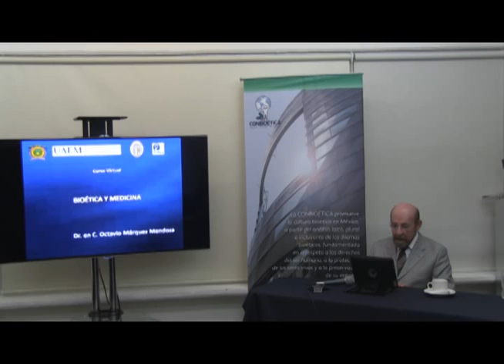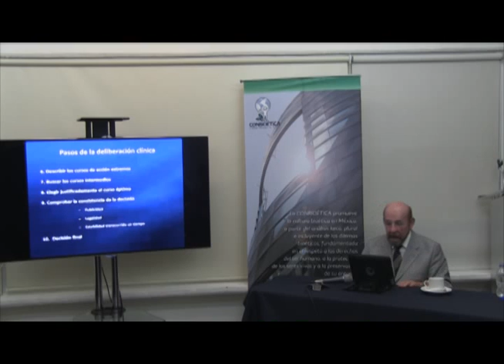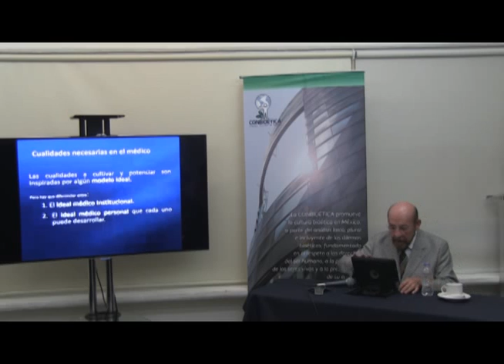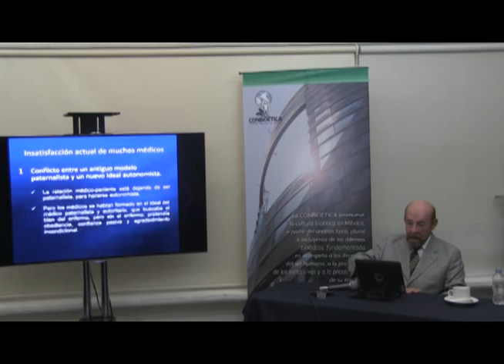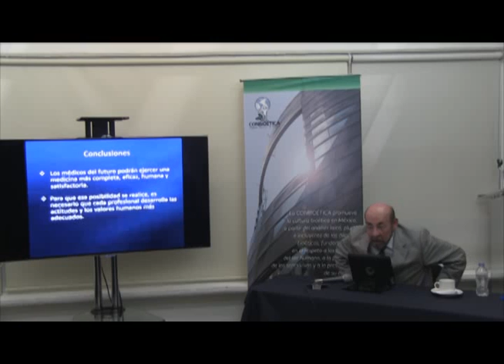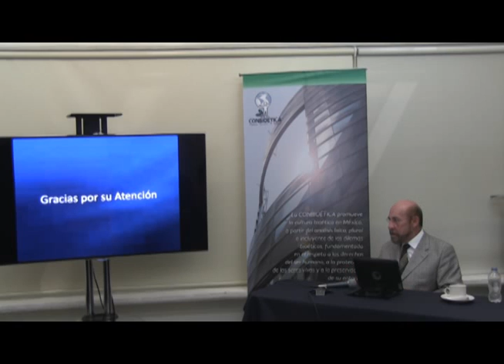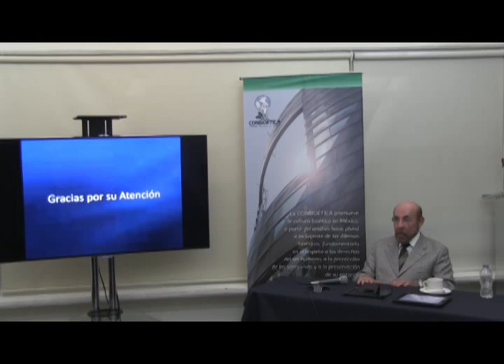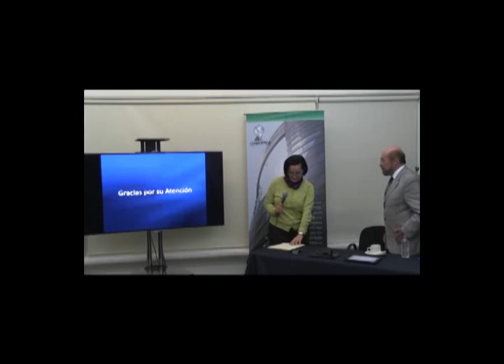Bioética Clínica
Doceaba Transmisión del ciclo videoconferencia 2014
Ponente: Octavio Márquez Mendoza
Tema: Bioética Clínica